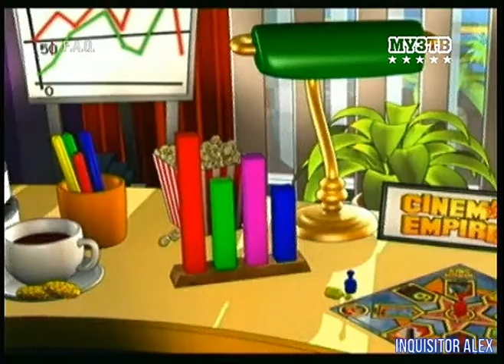48 - F.A.Q (ТК "Муз-ТВ", 31.03.2007 год) 480p HD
48 - F.A.Q (ТК "Муз-ТВ", 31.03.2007 год) 480p HD

- Cinema Empire (PC)
​- Frontline: Fields of Thunder (PC)
​- Blitzkrieg 2: Fall of the Reich (PC)
- UFO: Afterlight (PC)
Авторы передачи:

Ведущие:
- Борик RoToR
- Влад Лехов
- Профессор Пуданс
- Федя Мега Драйв
- Андрей Воробей
- Василий Куйбар